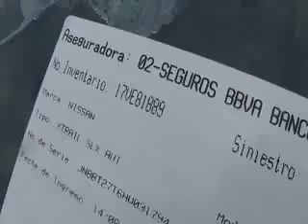SUBASTASMA NISSAN, X-TRAIL EXCLUSIVE 2017